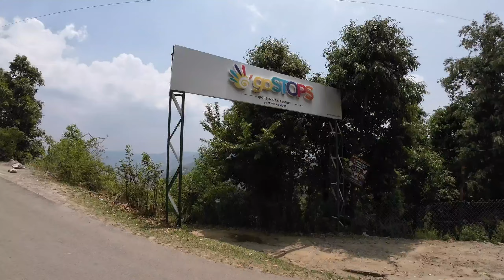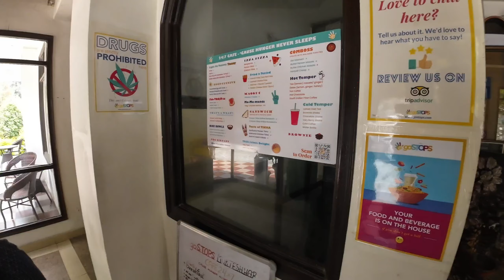Mukhteshwar uttarakhand best places to visit | मुक्तेश्वर दिल्ली के पास सबसे ठंडा हिल स्टेशन है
मुक्तेश्वर एक और नाम है जो गर्मी के मौसम के दौरान दिल्ली के पास सबसे ठंडे हिल स्टेशनों की सूची में शामिल है। दूर तक गगनचुंबी हिमालय पर्वत के साथ हर जगह बिल्कुल हरा-भरा, यह बिल्कुल स्वर्ग है।